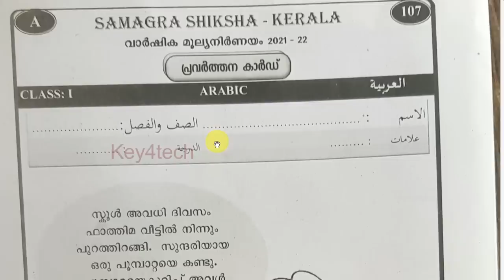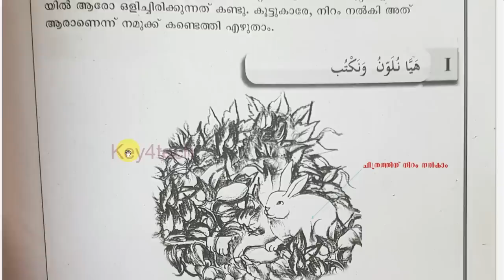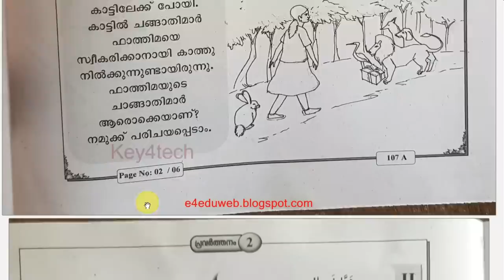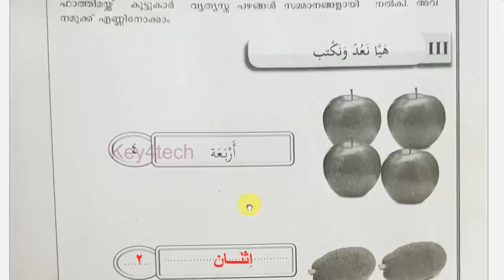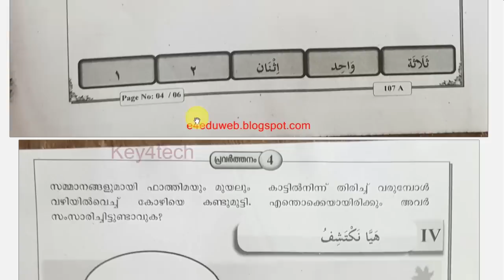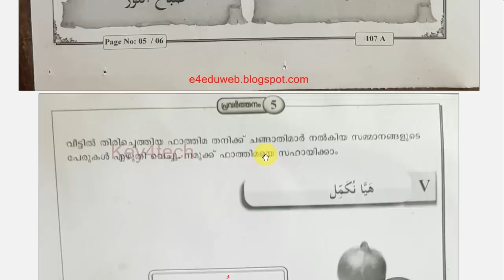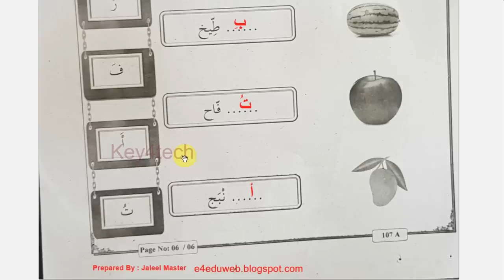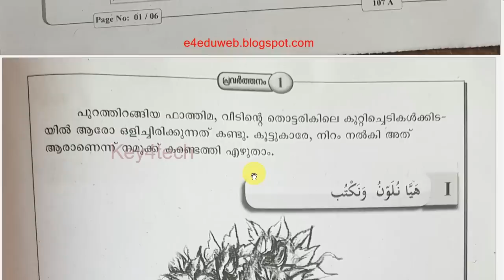Class 1 Arabic | Annual Exam Model Question Paper with Answers | ക്ലാസ് 1 അറബിക്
class 1 varshika pareeksha question
class 1 arabic exam questions
std 1 arabic exam
arabic exam model question papers
class 1 arabic question paper today
class 1 arabic model question paper second term
class 1 arabic model question paper half yearly
1st class arabic important questions
1st class arabic notes
1st arabic annual exam question paper 2022
1st arabic annual exam question paper 2023
1st arabic christmas exam question paper 2022